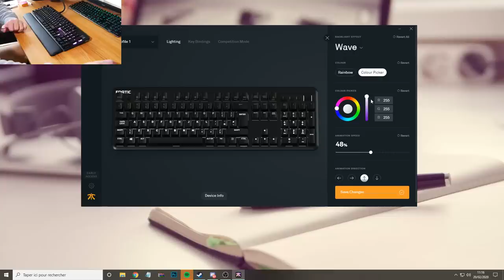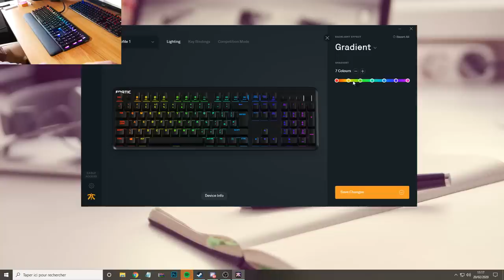CE CLAVIER GAMER A UN RGB DE MALADE ! Fnatic Streak Pro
Salut, aujourd'hui nouvelle vidéo unboxing d'un colis avec deux objets.
Je vous laisse regarder le RGB du clavier (il est super sympa).

Le clavier
Le casque